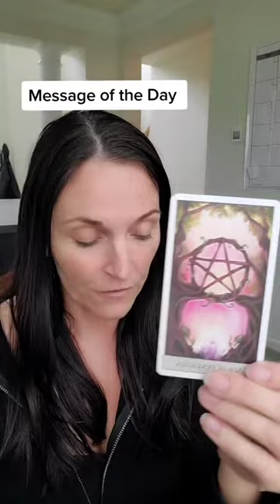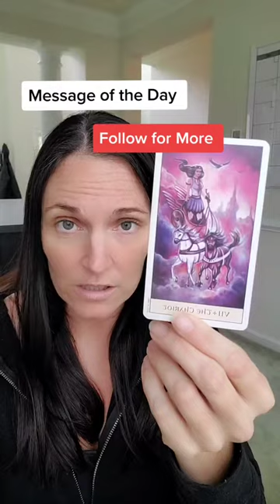Message of the Day~ Tarot Reading